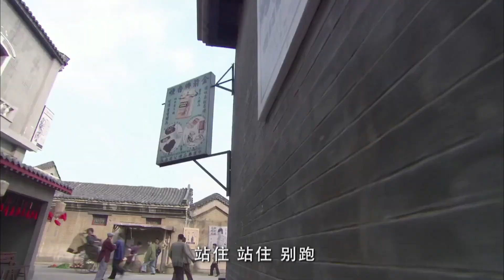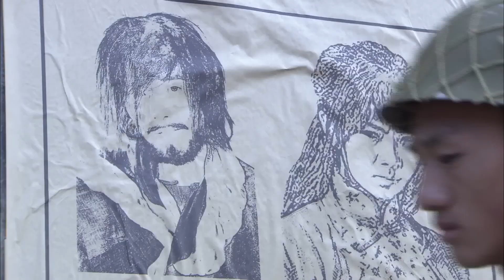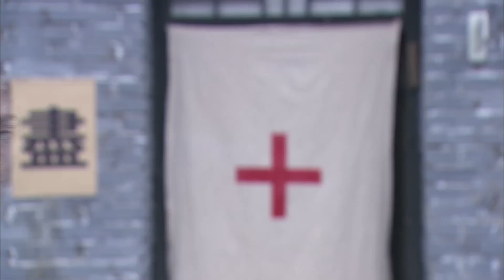【好看抗日谍战剧】特遣奇兵 01 | 日寇入侵山东，热血军长挺身而出，联合多位侠客高手，炸掉武器库，弄毁运输船，大战敌军军官（《中国兄弟连》李梦男、李嘉明）— 2023最新电视剧